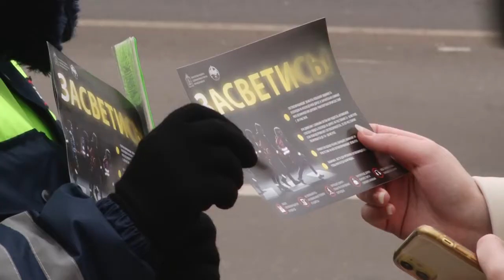Осторожно, пешеход!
Безопасность пешеходов в руках самих пешеходов - говорят сотрудники госавтоинспекции. В ходе уличного рейда они напомнили жителям о необходимости носить световозвращающие элементы.